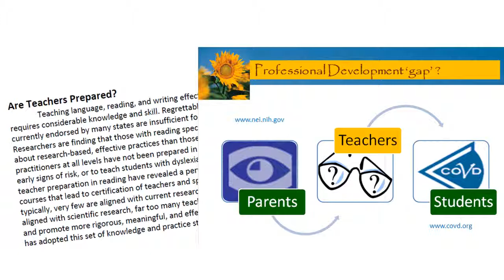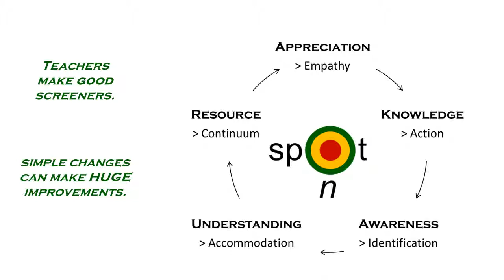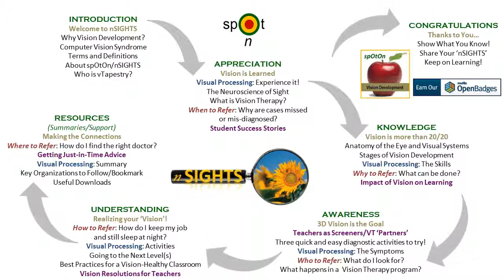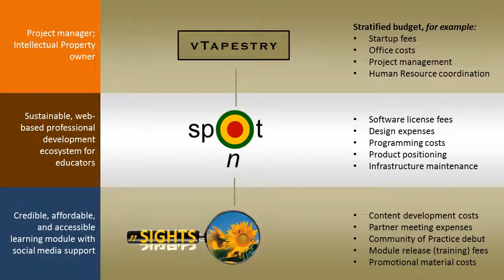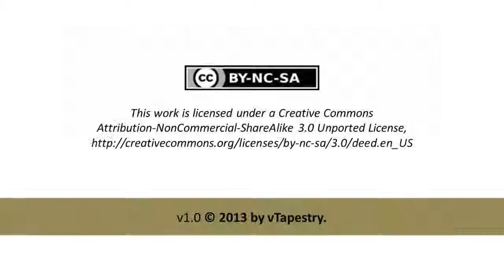spOtOn: Thanks - and giving!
Calling all nSIGHTful, SPECtacular, and VISIONary friends and angels! We really do want you to 'buy-in' on nSIGHTS, professional development in vision development - figuratively for sure and literally as you can! Please become a part of this grass-roots change by sharing your spare change... and join us in thanking those who have already contributed.